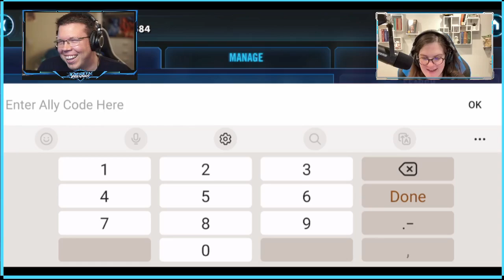IS MANDO IMPORTANT? | Crate Expectations Episode 55 (Part 2)